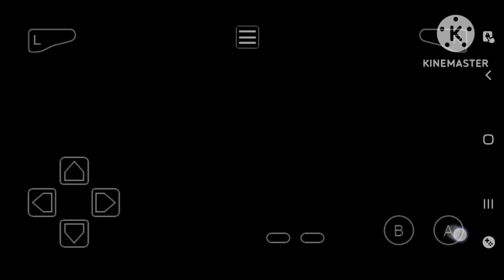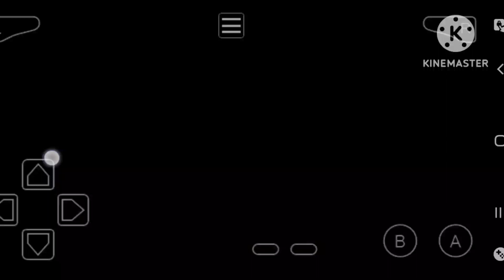Mother 3 chapter 4 speedrun (One encounter+ no saving) world record (up to kumatora's room)